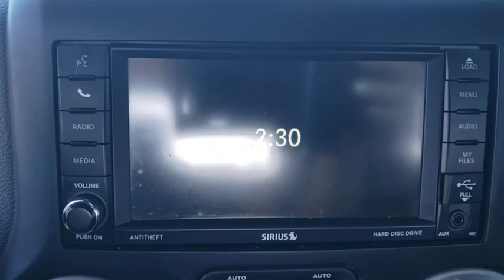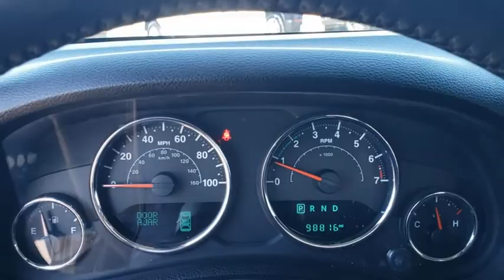2015 Jeep Wrangler Davenport, Celebration, Kissimmee, Lakeland, Sebring, FL FL684830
Billet Silver Metallic Clearcoat Used 2015 Jeep Wrangler available in Davenport, Florida at Miracle Toyota. Servicing the Celebration, Kissimmee, Lakeland, Sebring, FL area.

Miracle Toyota
37048 US-27

Recent Arrival!2015 Jeep Wrangler Sport 3.6L V6 24V VVT Billet Silver Metallic Clearcoat* 2015 KBB.com Best Resale Value Awards * 2015 KBB.com 10 Most Awarded Cars * 2015 KBB.com 10 Most Fun SUVs * 2015 KBB.com 10 Coolest New Cars Under $25000 * 2015 KBB.com 10 Best SUVs Under $25000
CONNECTIVITY GROUP  -inc: Vehicle Information Center  Uconnect Voice Command w/Bluetooth  Tire Pressure Monitoring Display,WHEELS: 17 X 7.5 ALUMINUM,BILLET SILVER METALLIC CLEARCOAT,RADIO: UCONNECT 430 CD/DVD/MP3/HDD  -inc: Remote USB Port,TRANSMISSION: 5-SPEED AUTOMATIC (W5A580)  -inc: Tip Start  Hill Descent Control,AIR CONDITIONING,SIRIUS SATELLITE RADIO,QUICK ORDER PACKAGE 24S  -inc: Engine: 3.6L V6 24V VVT  Transmission: 5-Speed Automatic (W5A580)  Air Conditioning  Tires: P255/75R17 OWL On/Off Road  Wheels: 17 x 7.5 Aluminum  Leather Wrapped Steering Wheel  Chrome/Leather Wrapped Shift Knob,ENGINE: 3.6L V6 24V VVT  (STD),3.21 REAR AXLE RATIO  (STD),TIRES: P255/75R17 OWL ON/OFF ROAD,BLACK  CLOTH BUCKET SEATS  -inc: adjustable head restraints,POWER CONVENIENCE GROUP  -inc: Auto Dim Mirror w/Reading Lamp  Front 1-Touch Down Power Windows  Power Heated Mirrors  Security Alarm  Power Locks  Remote Keyless Entry,Four Wheel Drive,Power Steering,ABS,4-Wheel Disc Brakes,Brake Assist,Brake Actuated Limited Slip Differential,Tires - Front All-Terrain,Tires - Rear All-Terrain,Conventional Spare Tire,Convertible Soft Top,Tow Hooks,Tow Hooks,Intermittent Wipers,Variable Speed Intermittent Wipers,Rollover Protection Bars,Fog Lamps,AM/FM Stereo,CD Player,MP3 Player,Auxiliary Audio Input,Steering Wheel Audio Controls,Rear Bench Seat,Adjustable Steering Wheel,Trip Computer,Cruise Control,Cloth Seats,Bucket Seats,Driver Vanity Mirror,Passenger Vanity Mirror,Floor Mats,Trip Computer,Engine Immobilizer,Traction Control,Stability Control,Traction Control,Tire Pressure Monitor,Driver Air Bag,Passenger Air Bag,Passenger Air Bag Sensor